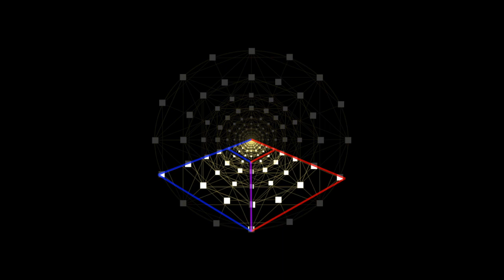We Close Our Eyes